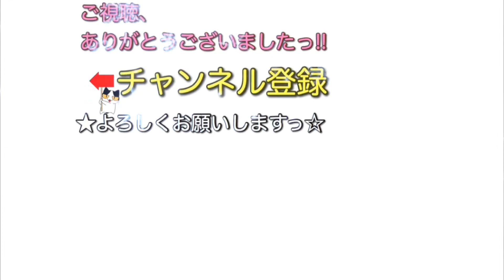ポルノグラフィティ『俺たちのセレブレーション』ベース弾いてみたっ！